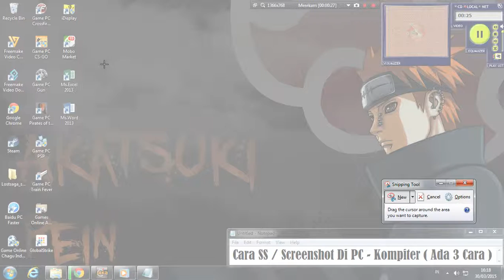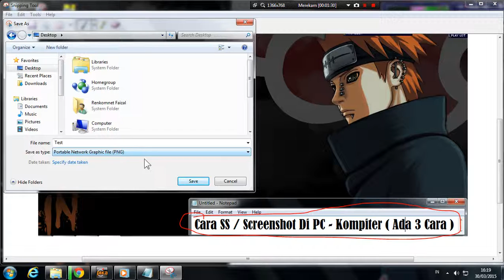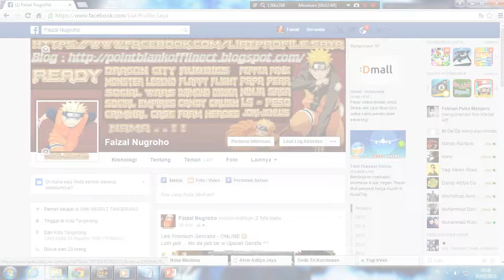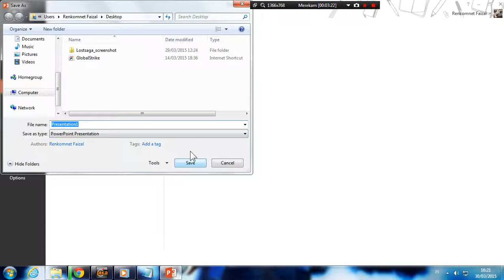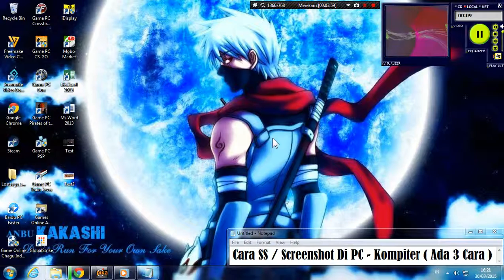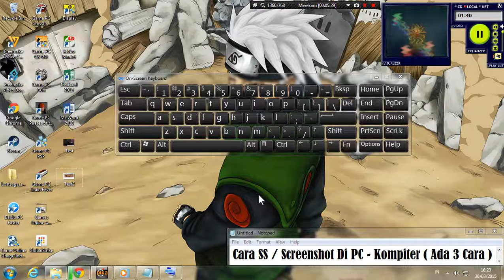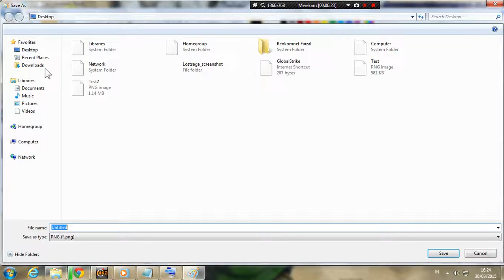Cara SS / Screenshot Di PC Atau Laptop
NI Yang Belom Tau Ja Cara Screenshot ^^ ( Ada 3 Cara )

SS Artinya Screenshot Di Singkat :)